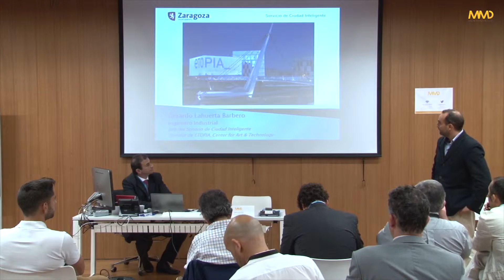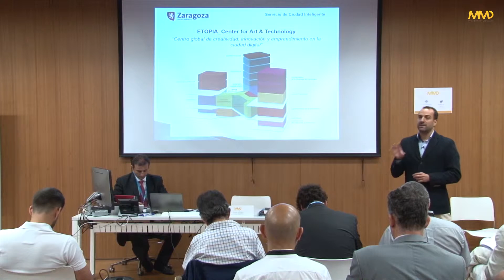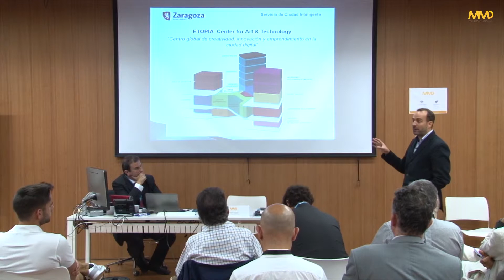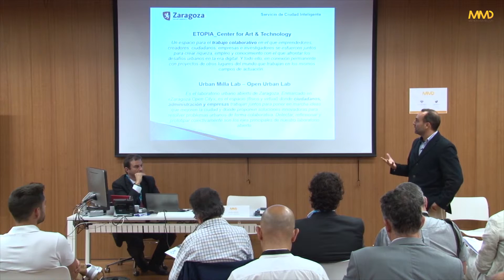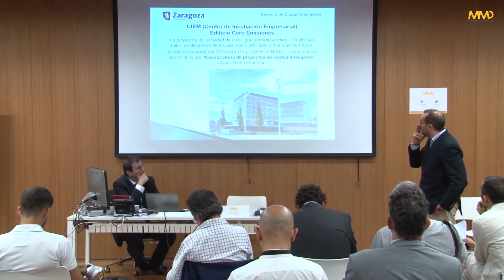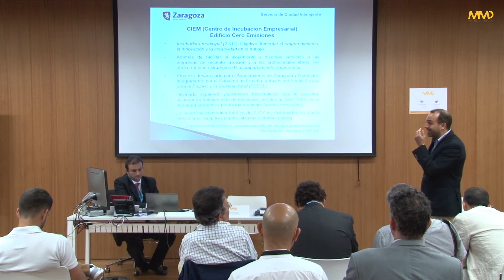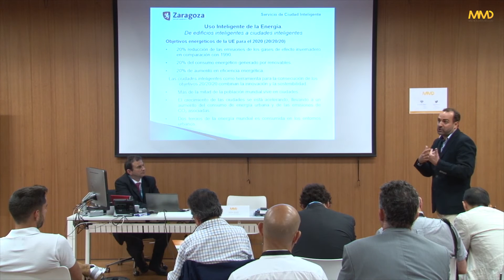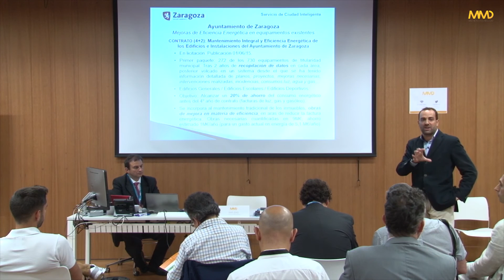Uso inteligente de la energía De Edificios Inteligentes a Ciudades Inteligentes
Gerardo Lahuerta, Jefe de Servicio de Ciudad Inteligente, Director de Etopia en el Ayuntamiento de Zaragoza
Sala 2